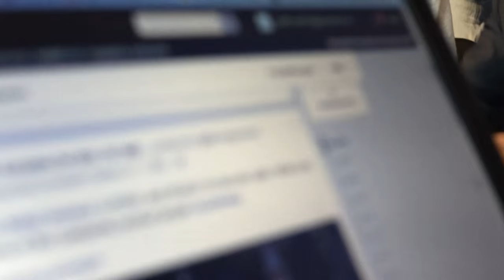Erfreuliche Fortschritte bei Matija Nastasic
Am 1. Spieltag der laufenden Spielzeit musste Matija Nastasic beim 3:0-Auftaktsieg gegen Werder Bremen bereits in der 17. Minute ausgewechselt werden. Der Grund: Achillessehnenriss. Rund sieben Monate später ist der Serbe zurück auf dem Rasen. Im Interview mit Schalke TV spricht er über den ersten Moment des Schmerzes, die harte Reha und einen Leidensgenossen.